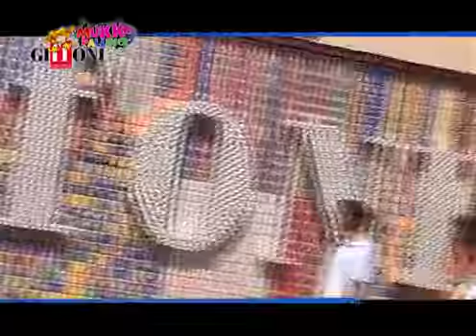Giffoni Experience - 26/07/10 - Love is...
Se l'amore fosse...